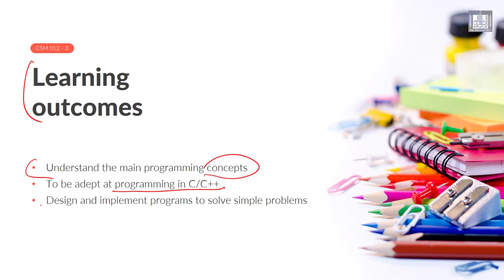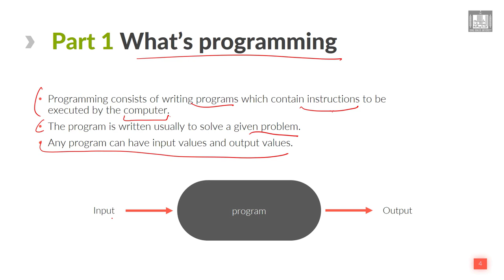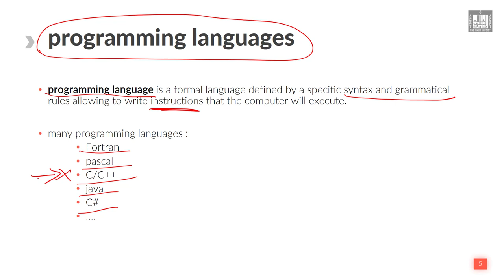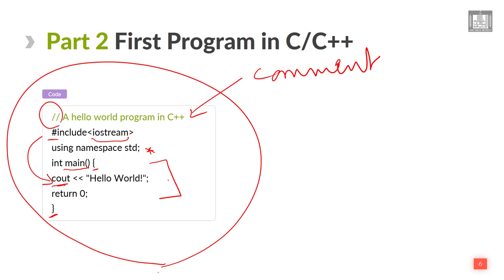Computer Programming - 1 | U1-L1 | Introduction to programming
الوحدة : 1 - الدرس 1 : Introduction to programming
Introduction to programming, and first program in c++